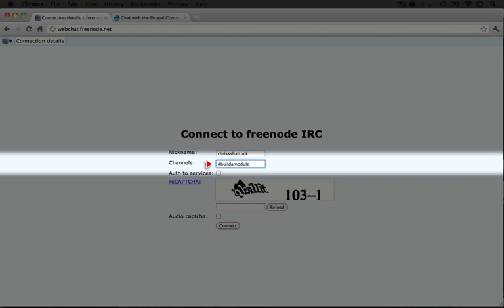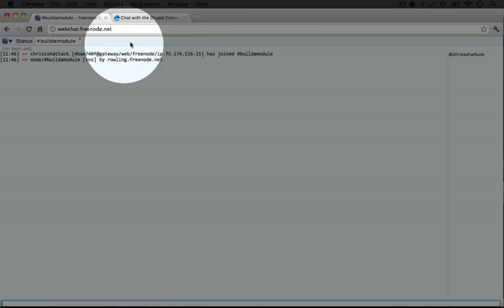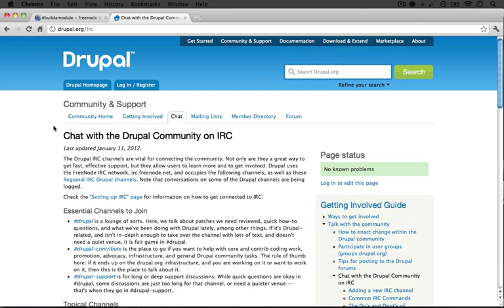What IRC is and how to connect to a channel (a Drupal how-to)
This is one of over videos in a -hour series called "Appendix". This is a collection of videos that don't quite fit elsewhere or may be useful for multiple collections.

You can watch over 7 hours of FREE focused Drupal video tutorials To view the entire list of over videos (totaling over hours), simply go and scroll down.

There are currently 5 collections available, including:

Here are a few things that viewers have had to say about

To start learning how to build sites, develop code or theme in Drupal, check out the full video library